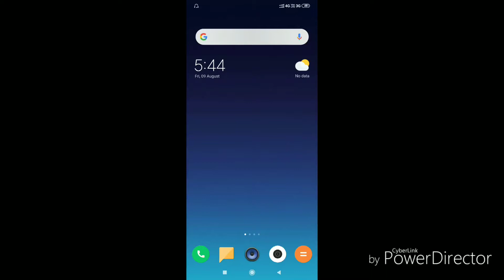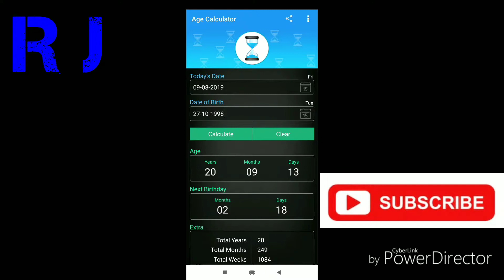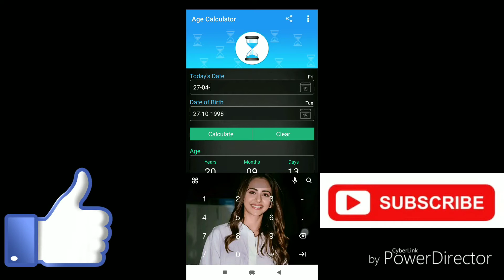Age Calculate Tips || How To Calculate Your Age 100 ℅ Accurate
Namaskar Dosto swagat hai Aapka hamare channel par mene is video me aapse share kiya hai ki aap kese apna age 100℅ accurately kese calculate kar sakte hai ekdum aasan tarike se aapko batane ki kosis ki hai mujhe ummeed hai ki aapko ye video pasand aayega agar video pasand aay toh please is video ko like kare share kare aur is channel ko subscribe kare aur bell icon ko enable kar de taki aap hamare aane wale videos sabse pehle dekh pay  me is channel par rozana naye intresting technology tricks releted video lata rehta hu please subscribe.Thanks for watching.

Hello everyone, in this video i am sharing age calculate tip in very easily. I hope you like this video.